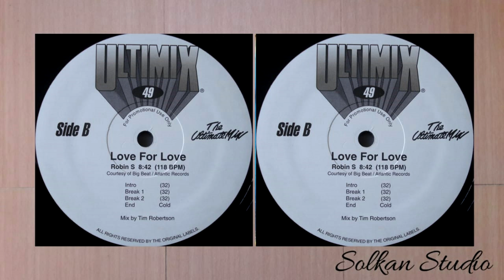Robin S - Love For Love [Ultimix]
Vinyl Session
Vinyl, 12", 33 ⅓ RPM, Compilation
Released : 1993
Country   : US
Genre      : Electronic, Hip Hop
Style        : RnB/Swing, House